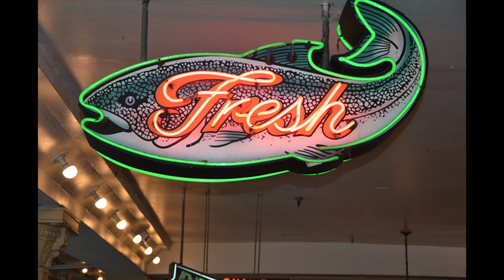Alaska Salmon: Whose Brand Is It?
"Alaska Salmon"...Everyone wants to use the name on their labels and menus, and the environmental community want to take credit for it's success as well. But what does it take to really build and sustain this iconic fishery? We explore the issue and the "Branding" conflicts that often result.